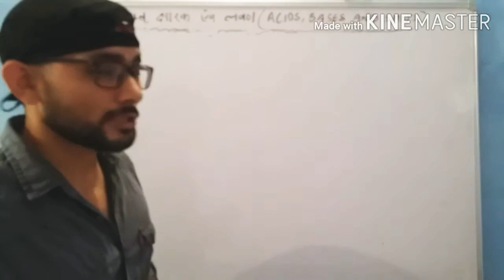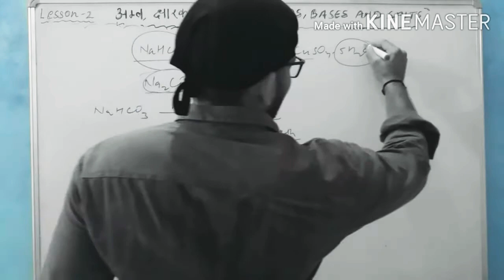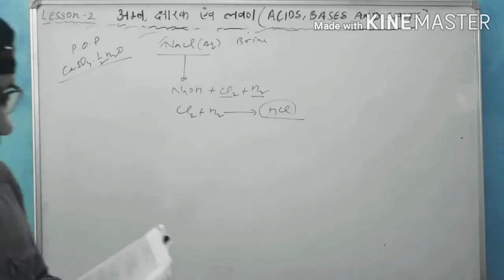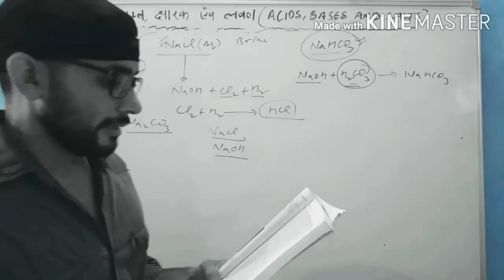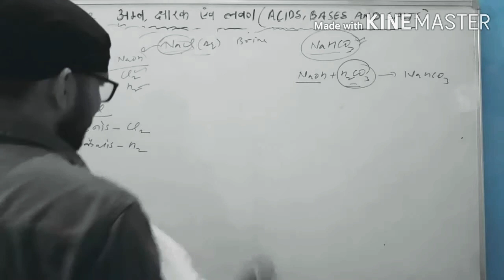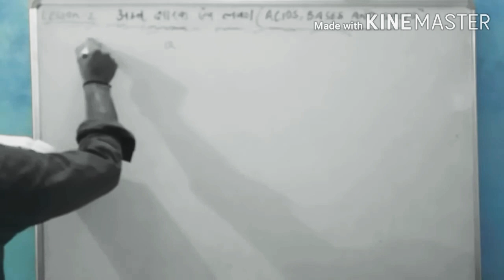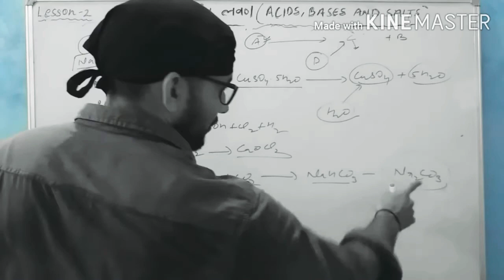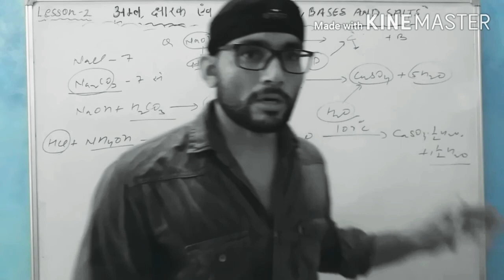CBSE.CLASS 10 SCIENCE.LESSON 2 ACIDS, BASES AND SALTS. MOST IMPORTANT QUESTIONS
Most important questions of lesson 2 acids, bases and salts.